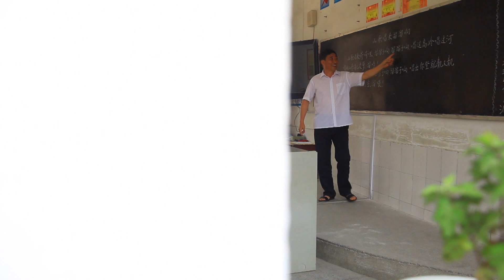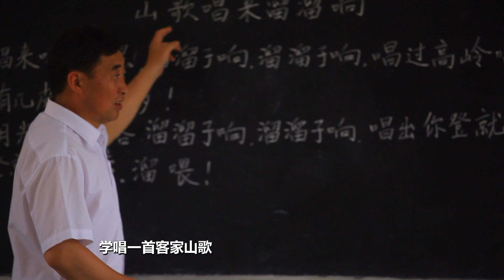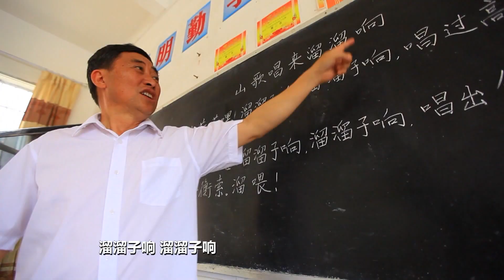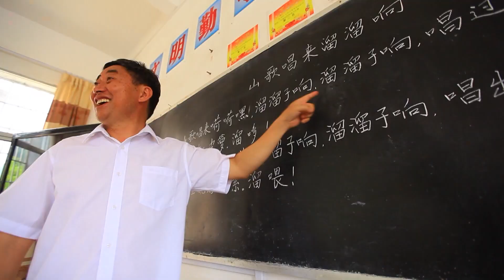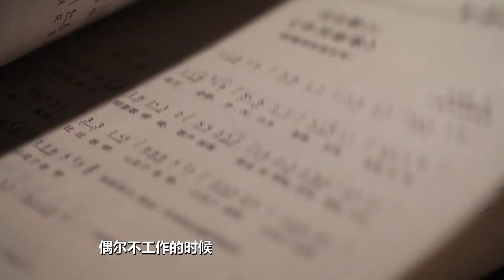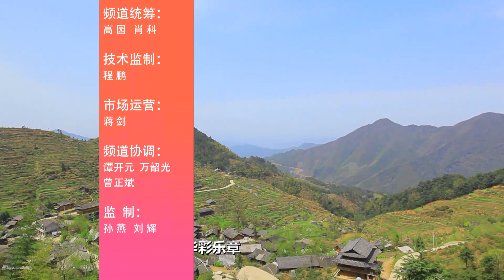客家山歌 中國民歌體裁中山歌類的一種，被稱為有《詩經》遺風的天籟之音